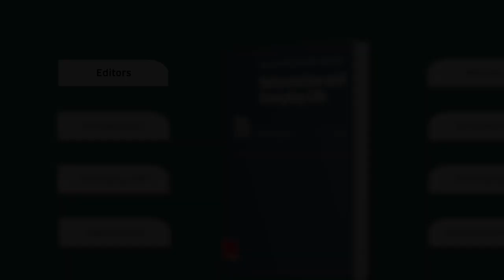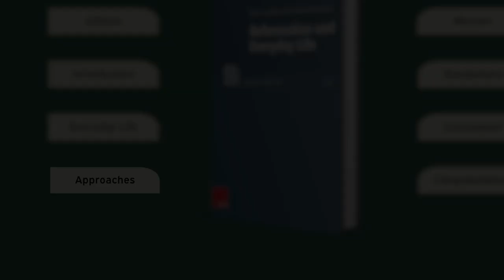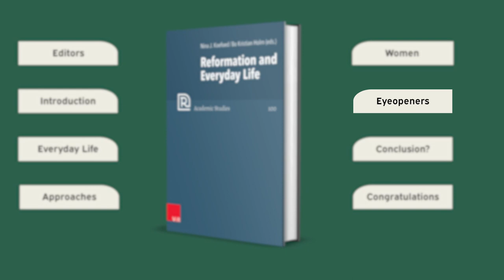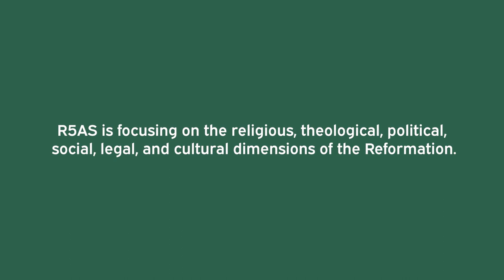Volume 100 R5AS, Reformation and Everyday Life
"Reformation and Everyday Life" is the 100th volume in our R5AS series, published by @vandenhoeckruprecht . In this video, editors Nina J. Koefoed and Bo Kristian Holm give you an insight into this fascinating book, opening a first window to the world of Reformation and everyday life, seen from a Danish perspective.

Contents and Contributors:

Introduction
1. Nina J. Koefoed & Bo K. Holm: Reformation and everyday life

Religious formation of everyday life
2. Lee Palmer Wandel: The Reformation of Time.
3. Päivi Räisänen-Schröder: Singing, Songs and Lived Religion in sixteenth-century Anabaptism
4. Jette Bendixen Rønkilde: Teaching, learning, and living the sacraments – an examination of Pontoppidan’s catechism as lived religion
5. Jakub Koryl: What did Luther want to hear? Introduction to the Aural History of Reformation

Religious transformation of everyday figures
6. Kirsi Stjerna: Reformation and Women.
7. Bonnie Noble: Illusions Interrupted in Dürer’s Melencolia I
8. Aleksandra Matcznyska: The Dispute Over an Epitaph: Remarks on Commemorative Function of Female Artistic Patronage in Late Sixteenth-Century Silesia

Reformation and the household
9. Per Seesko: Lutheran Household Away from Home – obligations and devotion in instructions for noble travelers from Denmark c. 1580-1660
10. Paolo Astorri & Lars Cyril Nørgaard: A little Republic. The jurisdiction privata according to Henning Arnisaeus (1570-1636)
11. Mette Ahlefeldt-Laurvig: ”Lying without the Church”: Women, Churching and Everyday Life in Early Modern Denmark

Negotiating religion in everyday life
12. Martin Berntson: Reformation and Resistance in Everyday Life and Piety
13. Mattias Skat Sommer: Experiencing the Religious Other on Nordstrand, c. 1650-c. 1700
14. Sini Mikkola: “They cling to Christian freedom”: Martin Luther, religious women and the defense on contemplative life